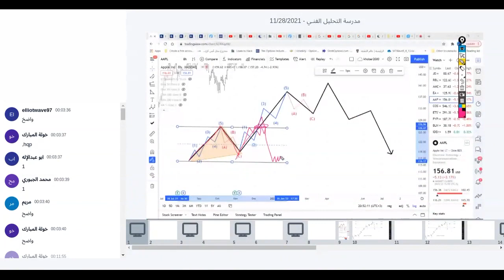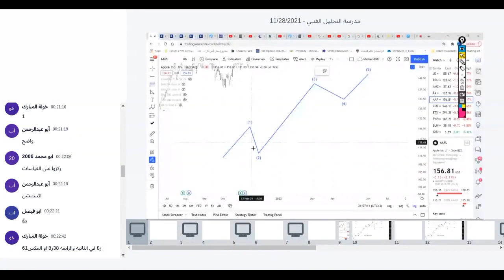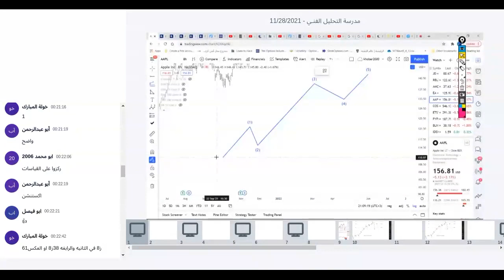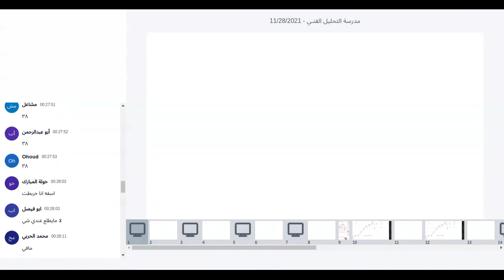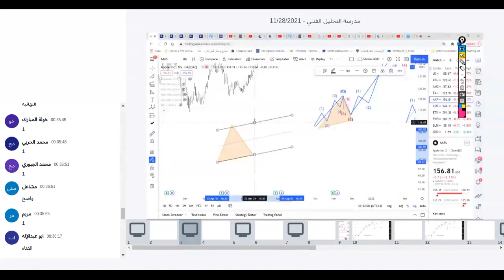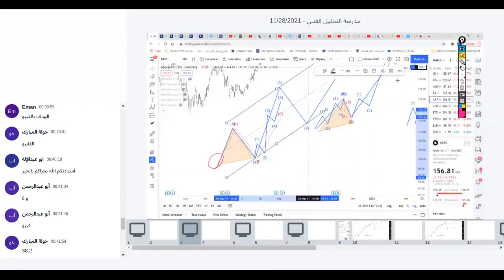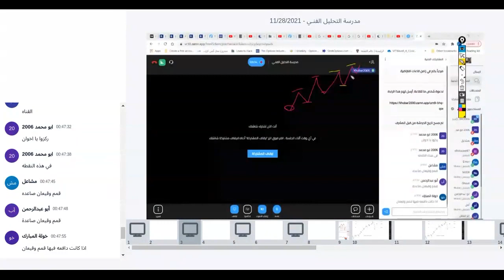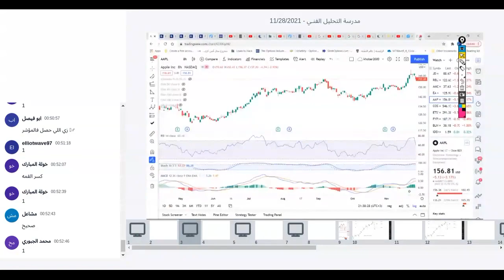الدرس الخامس|| التحليل الموجي تعلم موجات اليوت باحترافية Elliott waves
Elliott waves
لينك قناة التليجرام الرسمية به توصيات مجانية
لينك جروب التليجرام الرسمي للنقاش ولنساعد بعضنا البعض